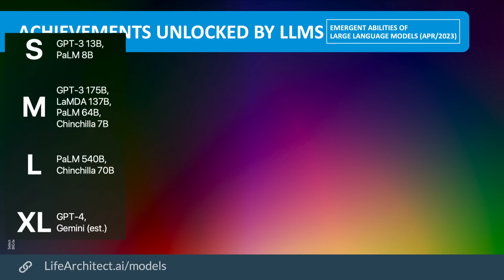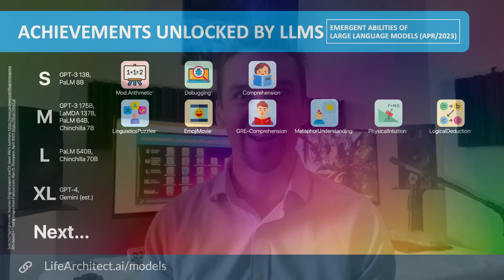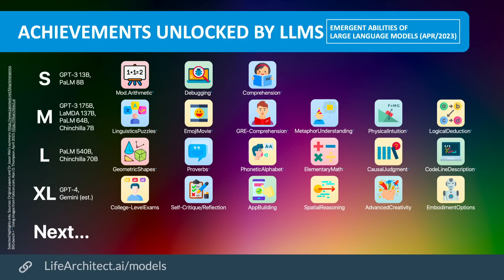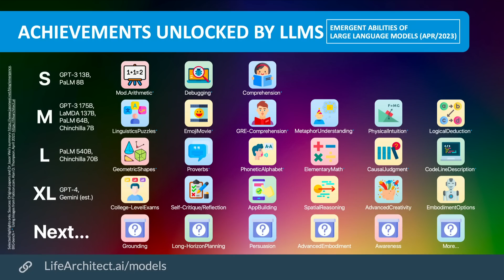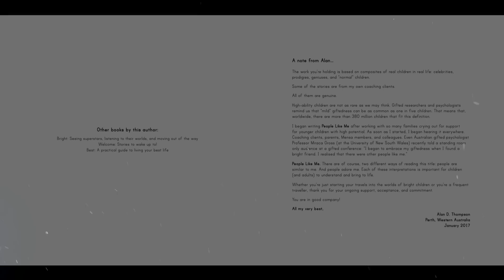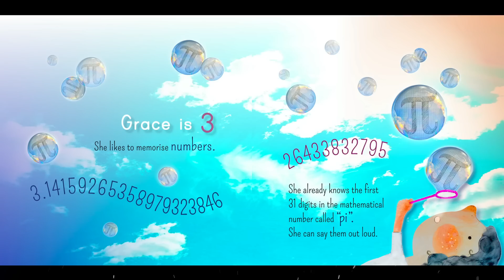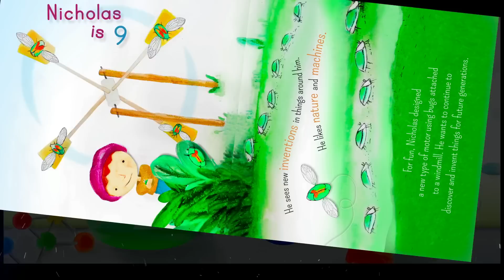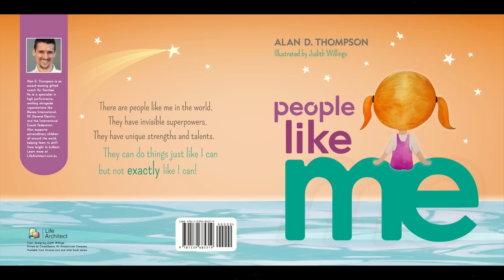AI achievements unlocked: Emergent abilities in large language models (GPT-3, GPT-4, PaLM, Gemini)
Under licence.